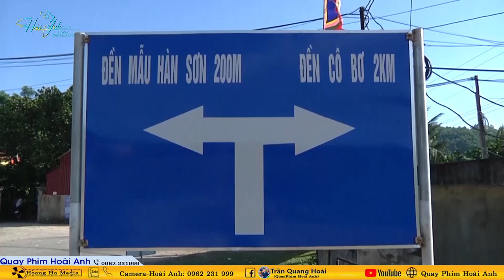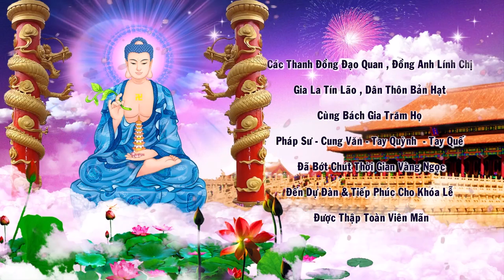Thanh Đồng Bế Thị Bẩy Loan Giá Tại Đền Đức Vua Cha Bát Hải Đồng Bằng Năm 2024 Phần 4